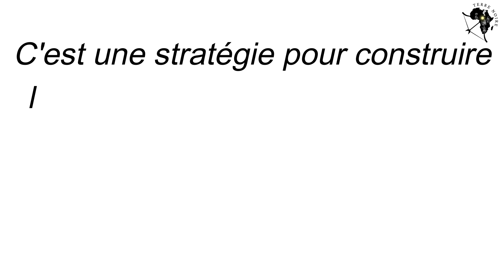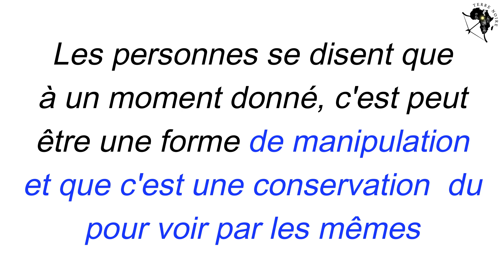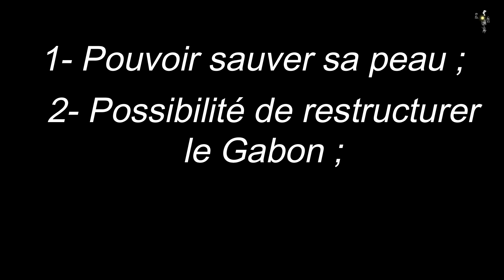Brice Oligui Nguema, un président de la trahison au GABON ?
un président de la trahison au GABON ?
Depuis le coup d'état du Gabon on peut constater un profond changement dans les institution et également dans le quotidien du peuple gabonais.

EN si peu de temps le nouvel homme fort a su installer la confiance du peuple. Néanmoins celui-ci laisse planer beaucoup de doute sur sa mission principale et c'est de cela que nous parlons dans cette video.

Bon visionnage !